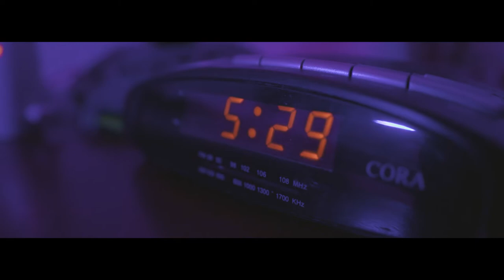Université TÉLUQ «L'université de chez vous» Version longue générique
L'Université TÉLUQ est la plus grande Université en ligne francophone en Amérique. Elle offre depuis près de 50 ans un vaste choix de cours et programmes complètement à distance. La campagne «L'Université de chez vous» déploie plusieurs contenus dont une version vidéo générique ainsi que trois vidéos de contenu documentaire nous présentant 3 étudiants, leurs ambitions et leurs vies.

Contrairement au processus publicitaire habituel où l’agence répond à l’appel d’offres seule, Insubordination et Romeo & Fils se sont alliées pour présenter leur proposition à l’Université TÉLUQ.

« Nous croyons au potentiel d’unir nos forces avec d’autres avant même de commencer un mandat, mentionne Simon Beaudry, cofondateur d’Insubordination. Cette union de nos expertises a bonifié la démarche de création et a permis d’accomplir un projet plus vaste, plus intégré et avec lequel l’Université TÉLUQ pourra plus facilement jouer par la suite. »

Crédits :
Annonceur : Université TÉLUQ

Agence : Romeo & Fils + Insubordination
Création et stratégie : Insubordination
Direction de création : Simon Beaudry
Conception-rédaction : Guillaume Blanchet, Catherine Martellini
Entrevues : Catherine Martellini
Direction artistique : Simon Beaudry
Design : Marc-André Rioux
Stratégie : Marc-André Chaput
Stratégie-création : Martin Ouellette
Production : Romeo & Fils
Producteur : Martin Henri
Réalisateur : Matt Charland, Simon Beaudry
Directeur photo : Matt Charland
Directrices de production : Laurence Fugère, Isabel Hébert
Coordonnatrice de production et de postproduction : Geneviève Wérotte
Productrice au développement : Laurence Gagnon
Montage : Matt Charland et Maggie Corriveau
Animation : Ismael Mossadeq
Photo : Shoot studio
Photographe : Pierre Manning
Production : Diana Srougi
Retouche et colorisation : Audrée Desnoyers, Marie-Claude Lépine
Son : Supersavant
Musique originale : Supersavant, Paul Aubry
Direction de création et mix sonore : Supersavant, Jean-David Perron
Voix : Julie Hamelin

Insubordination est un atelier de création transdisciplinaire et nomade. Nous racontons des histoires évolutives multiformes et multiplateformes. Nous créons du contenu libre ou de marque qui allie la force d'impact de l'art visuel et de la publicité avec la rigueur de la méthode journalistique. Nous travaillons autant avec les agences et studios qu'avec des marques et entreprises directement.